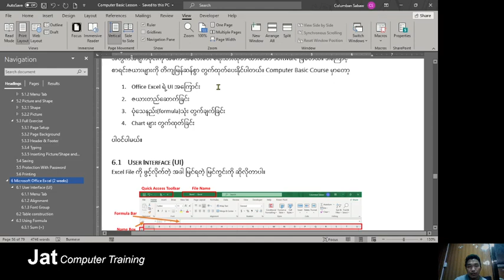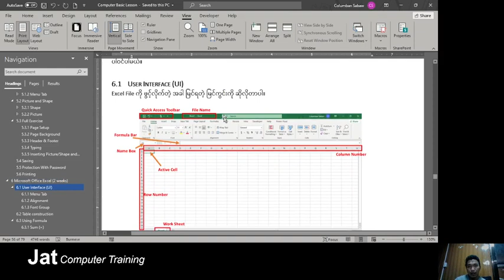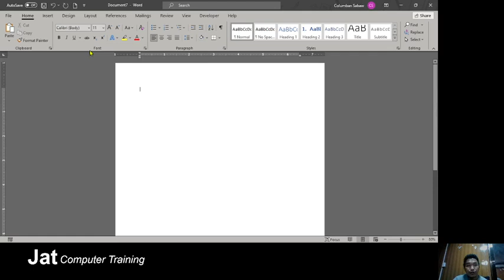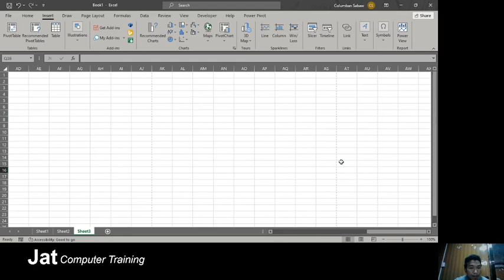010301_Excel UI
Excel သင်ခန်းစာ အစ UI အကြောင်းလေး ရှင်းပြထားပါတယ်။ နားလည်မယ်လွယ်မယ်လို့မျှော်လင့်ပါတယ်။